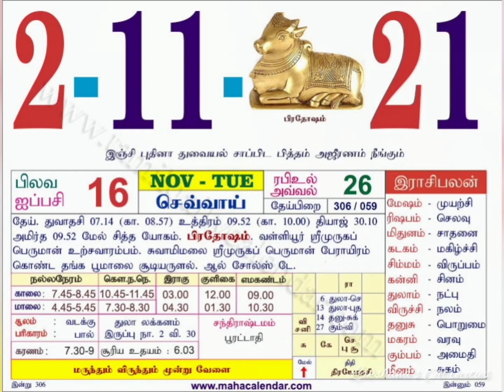Navilan 1st Birthday Celebration| Lakshana's Atrocities